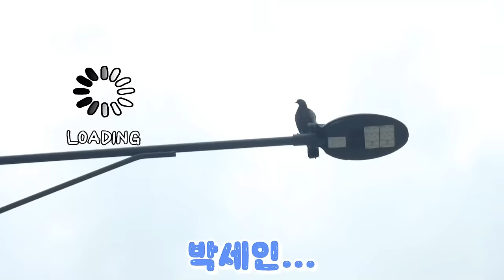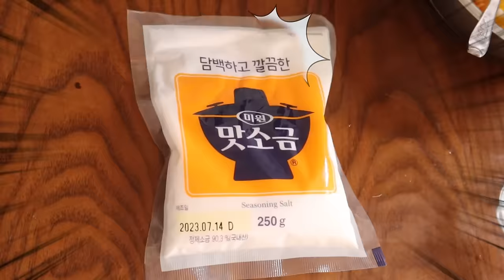탕후루 이렇게 까지 먹어본 적 있는 사람? [오마이비키]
좋아! 오늘도 신-나게
오마이비키 보기?
대 성공!